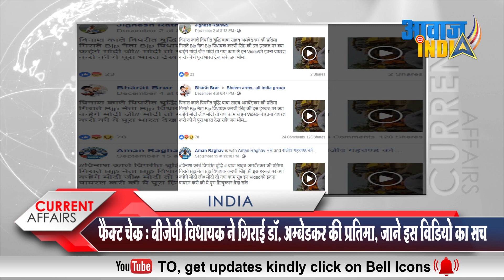Fact Check: बीजेपी विधायक ने गिराई डॉ. अंबेडकर की प्रतिमा, जाने इस वीडियो का सच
Fact Check: BJP MLA dropped Dr. Ambedkar's statue, know the truth of this video